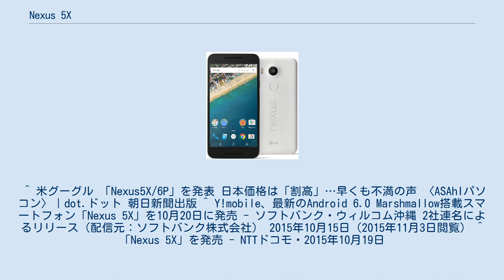Nexus 5X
携帯電話端末_(Y!mobile_第4世代)
携帯電話端末_(ワイモバイル_第3.9世代)
携帯電話端末_(ワイモバイル_第3世代)
Google Nexus 」 Nexus 5X Nexus 5X（ネクサス ファイブエックス）は、GoogleとLGによって共同開発された、Androidを搭載したスマートフォンである。
コードネームはbullhead。
 日本ではGoogleストアのSIMフリーモデルに加えて、ソフトバンクのY!mobileブランドとNTTドコモの2つの通信キャリアで発売された。
Y!mobileブランド向け仕様は2015年10月20日に、NTTドコモ向け仕様は同年10月22日に順次発売を開始した。
いずれのキャリアモデルも、特別にSIMロックが施されている。
 なお、NTTドコモ向け仕様はストレージ容量は32GB、カラーは黒系の「カーボン」と白系の「クォーツ」の2色展開であるが、Y!mobleブランド向け仕様ではストレージ容量が16GBと32GBの2種類となり、カラーもNTTドコモ向け仕様と同一のラインナップ（カーボン・クォーツ）に水色系の「アイス」を加えた3色展開となる。
 ^ 米グーグル 「Nexus5X/6P」を発表 日本価格は「割高」…早くも不満の声 〈ASAhIパソコン〉｜dot.ドット 朝日新聞出版 ^ Y!mobile、最新のAndroid 6.0 Marshmallow搭載スマートフォン「Nexus 5X」を10月20日に発売 - ソフトバンク・ウィルコム沖縄 2社連名によるリリース（配信元：ソフトバンク株式会社） 2015年10月15日（2015年11月3日閲覧） ^ 「Nexus 5X」を発売 - NTTドコモ・2015年10月19日